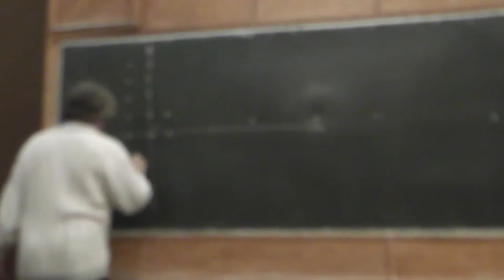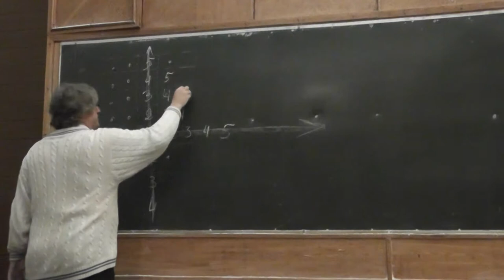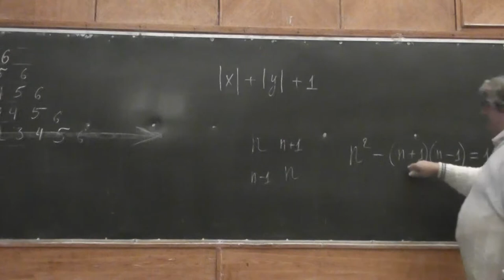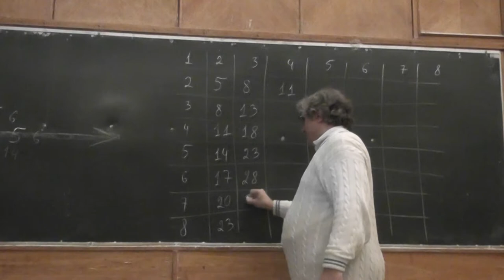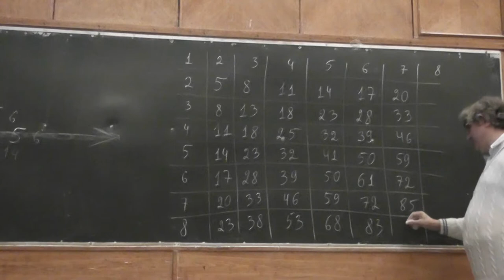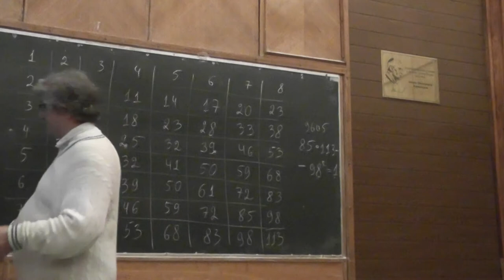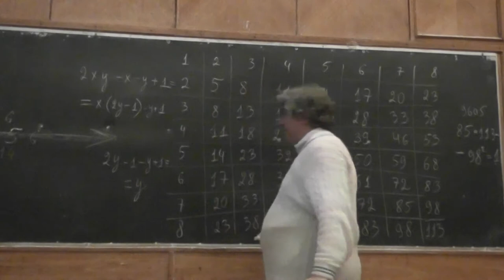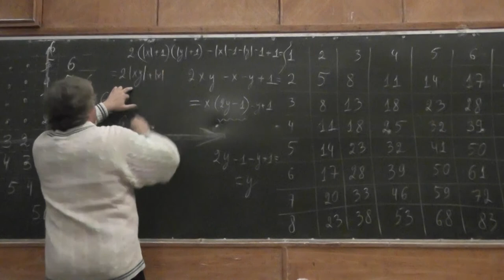3 Арифметические прогрессии